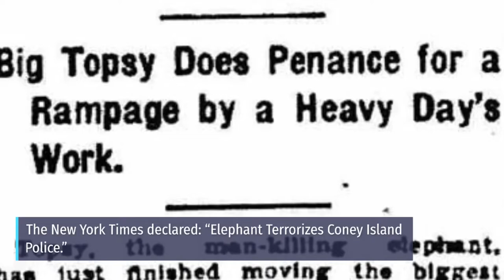The Heartbreaking Story Of Topsy The Elephant And Her Public Execution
Topsy (circa 1875 – January 4, 1903) was a female Asian elephant who was electrocuted at Coney Island, New York, in January 1903.  Born in Southeast Asia around 1875, Topsy was secretly brought into the United States soon thereafter and added to the herd of performing elephants at the Forepaugh Circus.